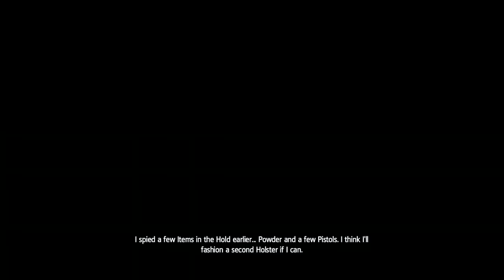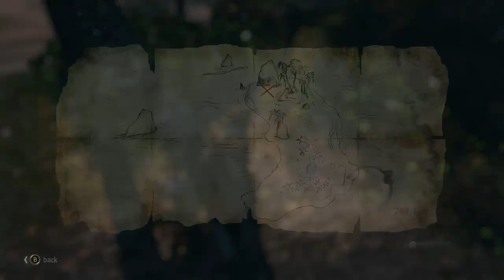(ENG/XBX1) AC: Black Flag Part 1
AC Black Flag Part 1